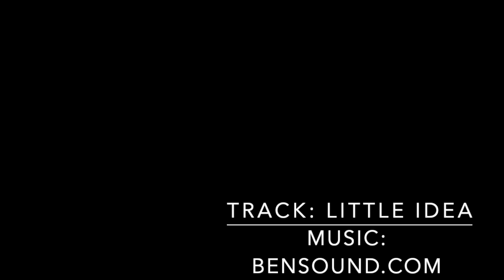Meet Soci's Neighborhood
The 3 ways to build community through communication